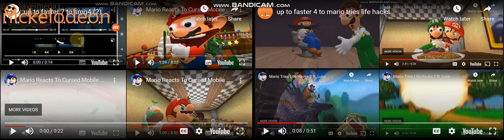up to faster 11 to smg4